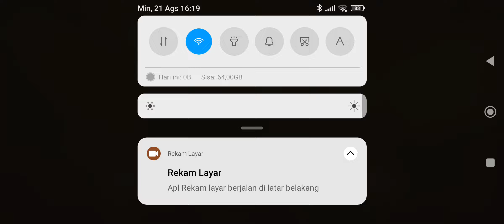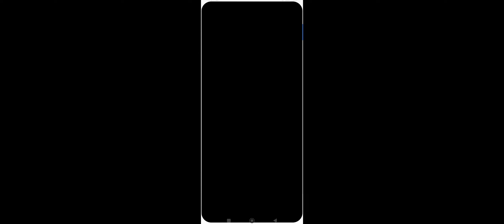Countryballs At War - Ottoman Empire (Bahasa Indonesia)